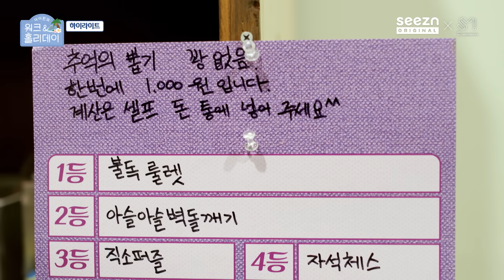[아이린의워크앤홀리데이] 4주차 하이라이트 EP08 | 승부욕 여신🔥과 당당한(?) 애교쟁이💕 그 사이의 배주현 | IRENE (SUB)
*This clip contains indirect and virtual advertisement.

Bae Juhyun in between being a competitive goddess🔥 and a confident(?) cutie💕

A bet on the coveted prize at the retro cafe!
A high-level psychological warfare full of aegyo operation (?) and reasoning!
In the midst of the uproar, what's Irene's ranking?

레트로 카페에서 탐나는 상품 걸고 뽑기 한 판!
애교 작전(?)과 추리가 난무하는 고도의 심리전!
난리 통 속, 아이린은 과연 몇 등일까~?

발랄 매력 가득한 아이린의 홀리데이가 궁금하다면!

매주 목, 금 오후 6시 seezn 에서 만나요!✨